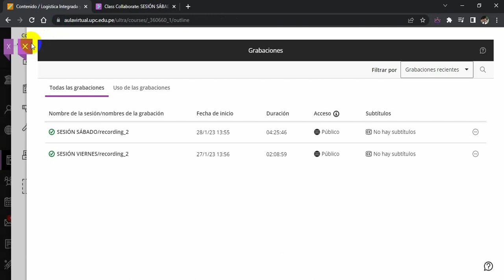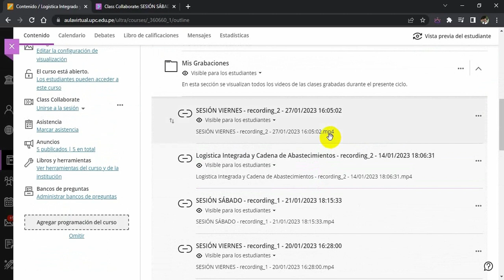Visualizar grabaciones en curso Ultra